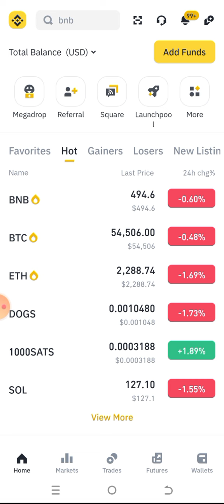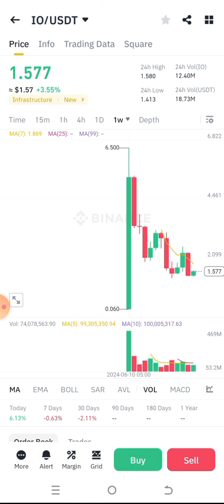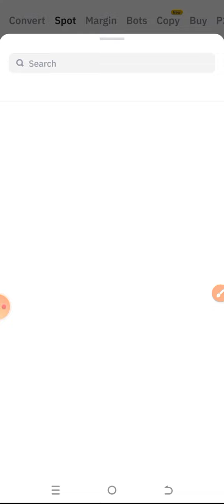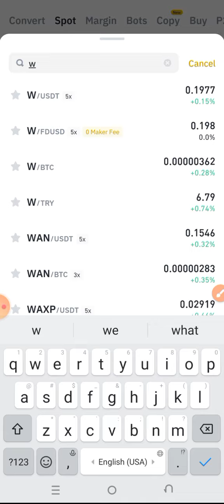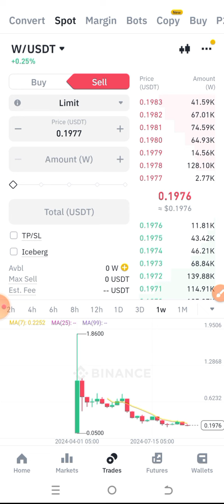Binance Listed 3 Coins To Buy Today - Best Coins For Short Term Profit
Binance Listed 3 Coins To Buy Today,
Best Coins For Short Term Profit,
Best coins,
Earn with shafiq,
Best crypto,
Best crypto to buy now,
Altcoins,
Binance coins,
Binance listed coins,
Binance news today,
Dym coin,
W coin,
W usdt,
Io coin,
Io coin price,
Cryptocurrency,